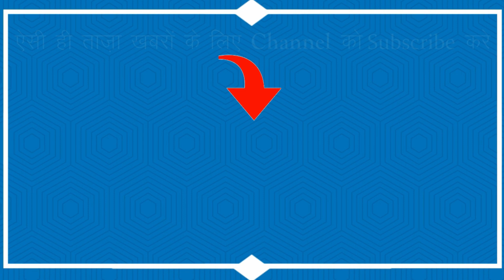Mujhse Shaadi Karoge : All Boys Flirts With Jasleen Matharu In Mujhse Shaadi Karoge !!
Bollywood Planet ( BP ) : Mujhse Shaadi Karoge : All Boys Flirts With Jasleen Matharu In Mujhse Shaadi Karoge